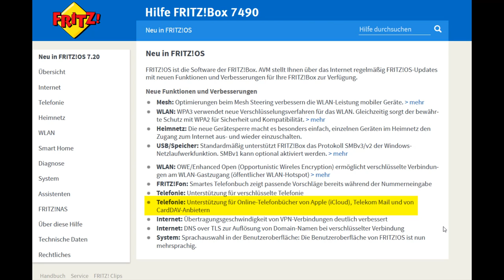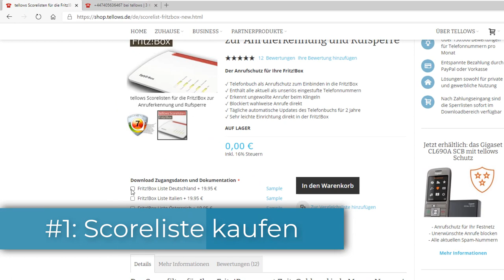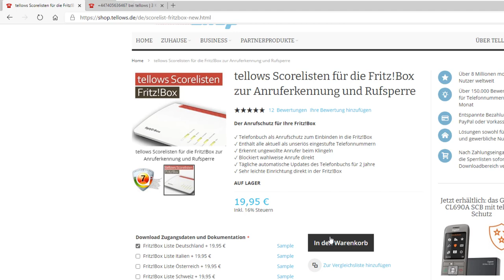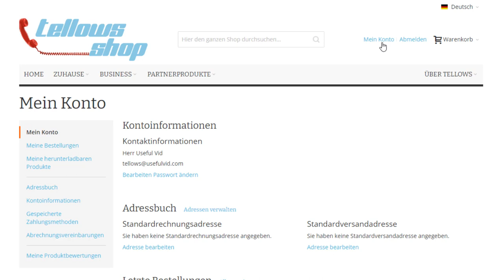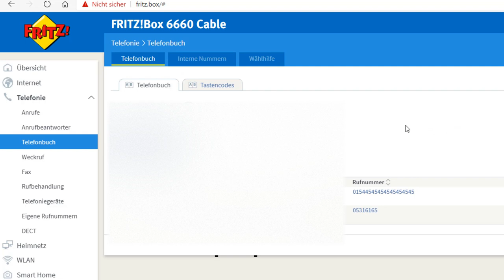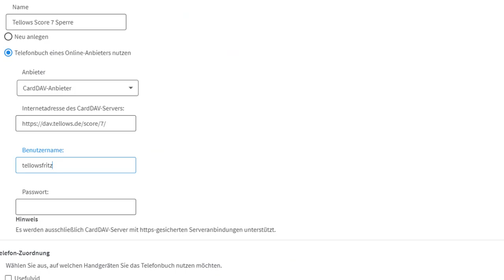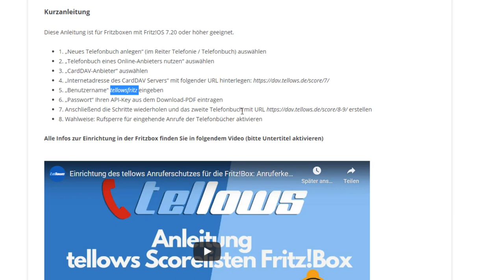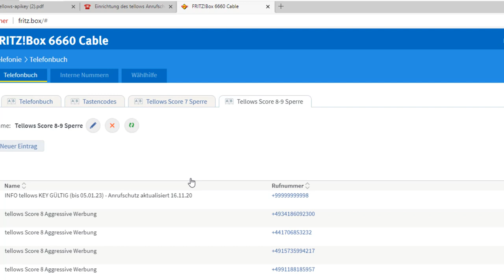Unseriöse Ping Anrufe automatisch in der Fritz!Box mit tellows blockieren dank CardDav Feature!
FritzBox für Telefonanschlüsse (Werbung)
FritzBox für Kabelanschlüsse (Werbung)
00:00 Intro
00:56 Telefonbücher: Anrufe blockieren
01:46 Blocklisten für 2 Jahre kaufen
03:08 Telefonbuch in die @fritzbox
06:59 Telefonbücher in die Rufsperre